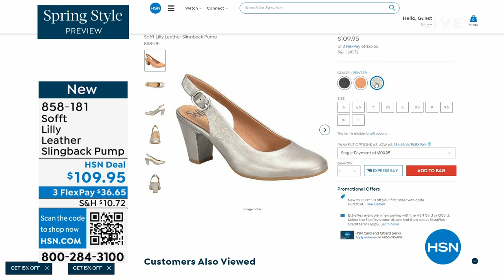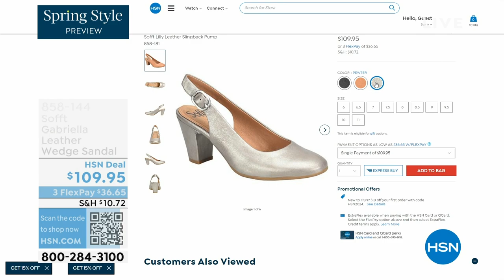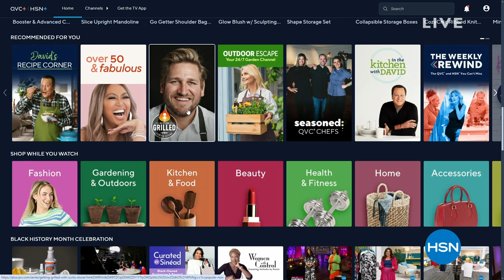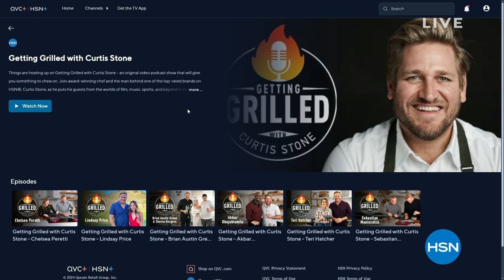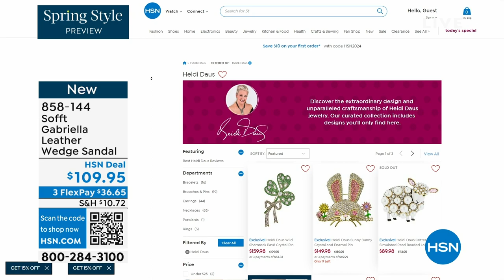HSN | Sofft Footwear 02.22.2024 - 06 PM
Discover comfortable shoes made from natural materials in feminine silhouettes.